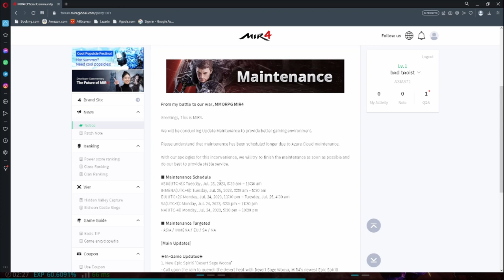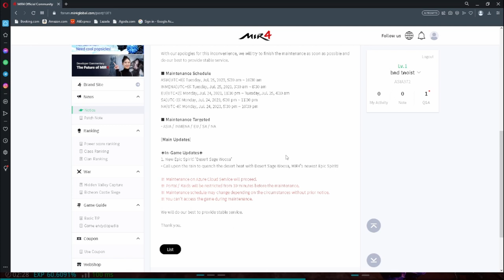MIR4: QUICK UPDATE NEW EPIC SPIRIT RELEASE? PVE OR PVP PET? | LET'S CRAFT DRAGON ARTIFACT!